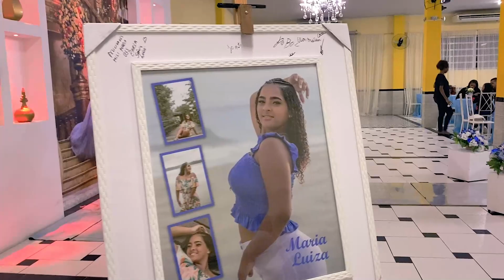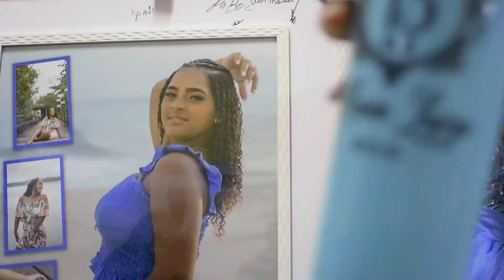15 anos | Maria Luíza | Gabriel Pêgo Foto & filmagem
15 anos | Maria Luíza | Gabriel Pêgo Foto & filmagem